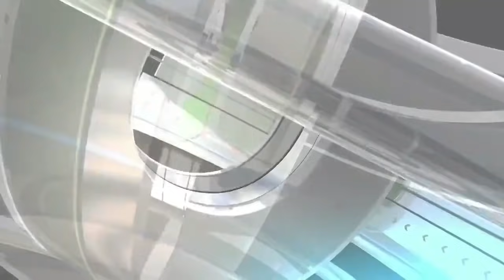SON DƏQİQƏ! Azərbaycan və Ermənistan arasında gərginlik! Zəngəzur istiqamətində!